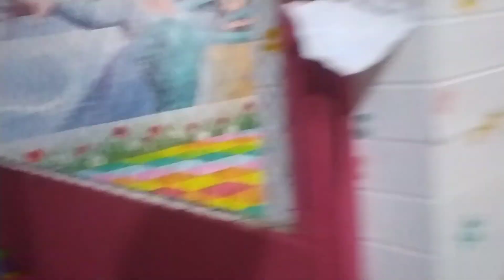AISYAH SILMI BERMAIN DAN MANDI BOLA | LICU BANGET